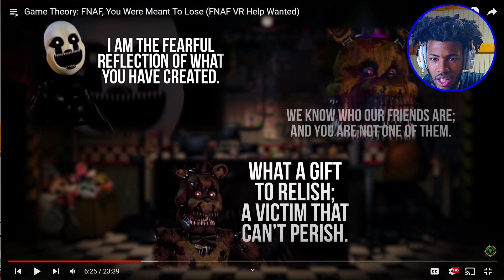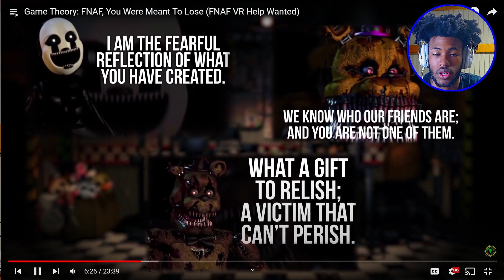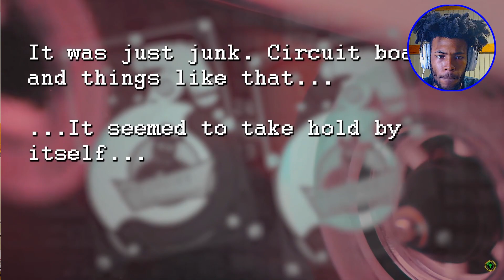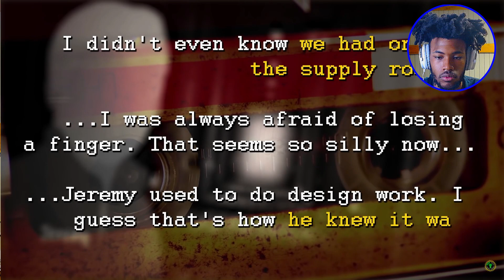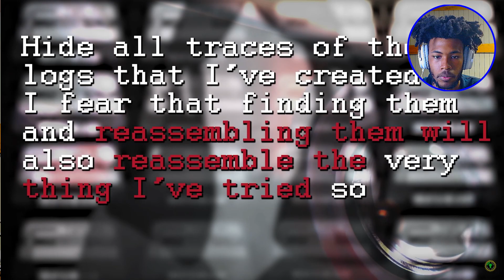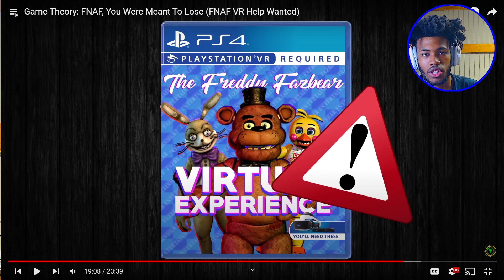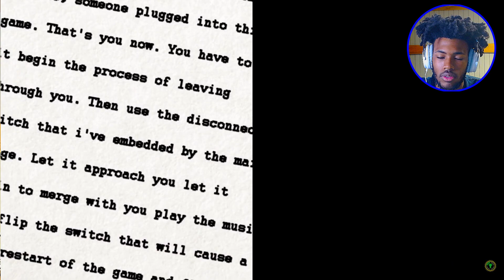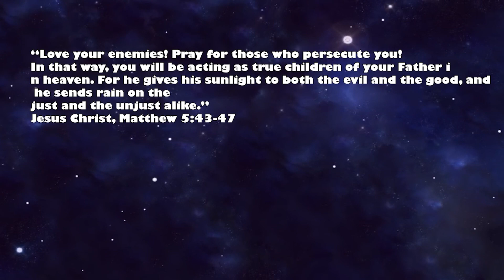DON'T WATCH THE TAPES!! | Game Theory FNAF, You Were Meant To Lose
Game Theory: FNAF, You Were Meant To Lose (FNAF VR Help Wanted) BY GAME THEORY OR MATPAT IS TODAY'S REACTION FOLKS!

In this video, we're talking about Game Theory FNAF, You Were Meant To Lose. Don't watch the tapes, they will only make you sad.

If you're a fan of the popular video game series, you know that there is a lot of speculation around the game's final video. In this video, we're discussing the theories and discussing why you were meant to lose. If you're looking for a less depressing video series to watch, then this might be the one for you!

Here we play horror games and do walkthroughs of your favorites if you want to join the community click the link below andkick back relax and grab your snacks